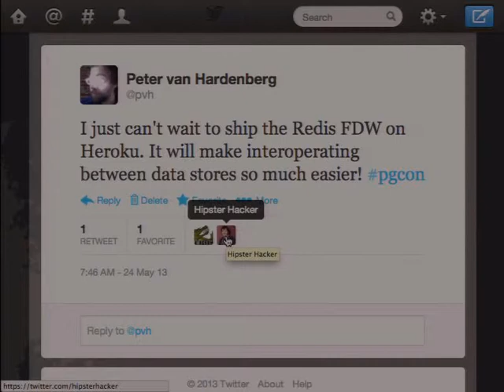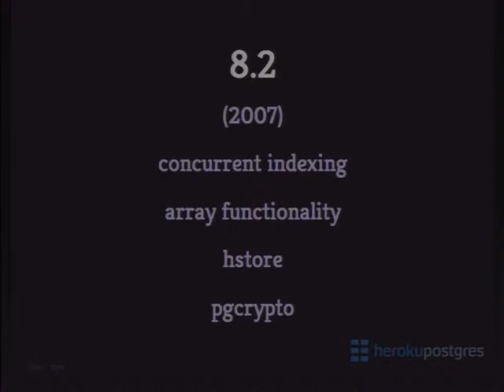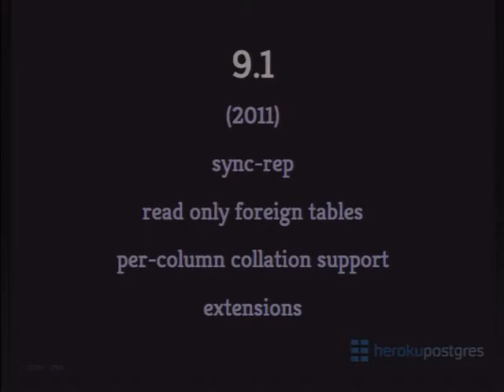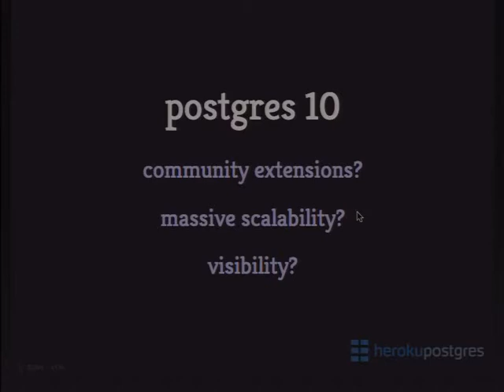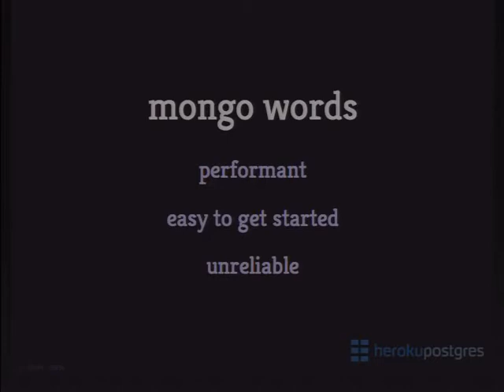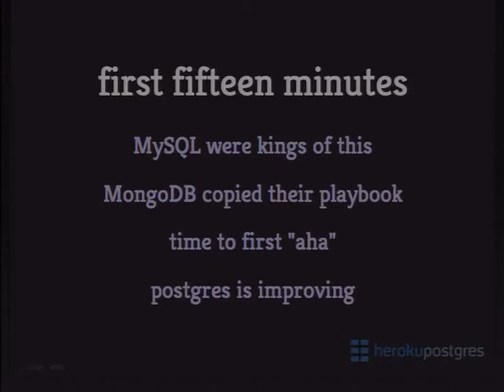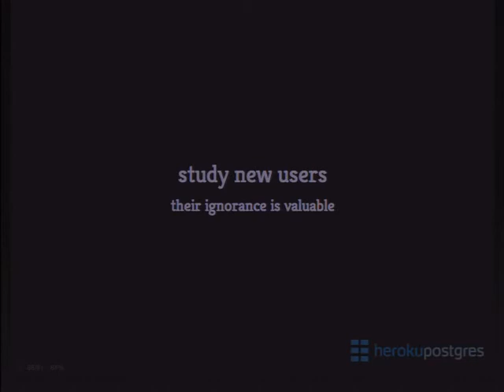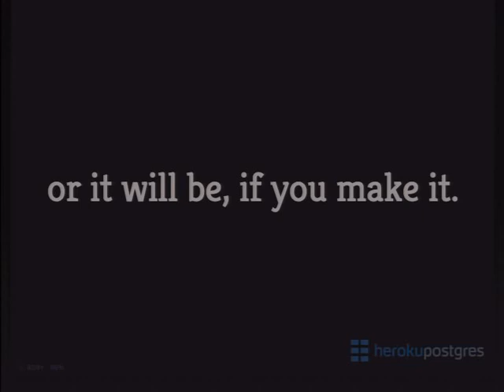How Postgres Got Its Groove Back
Why a 25-year old database is the next big thing.